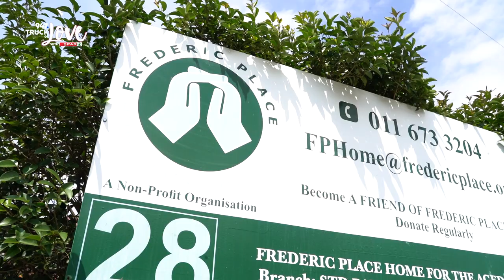947 Truck of Love with SPAR spread some love with Zweli | Frederic Place Home for the Aged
Zweli & 947 Truck of Love with SPAR went to Frederic Place Home for the Aged.

The 947 Truck of Love with SPAR is ready to make a difference worth R25,000 – with your help to hard working charities.

About 947